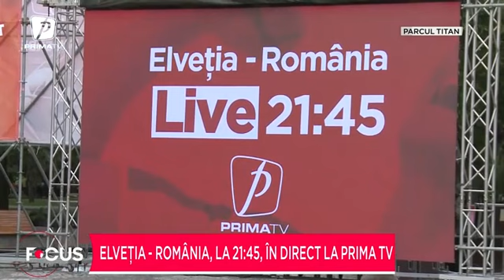Elveția - România, în direct la Prima TV